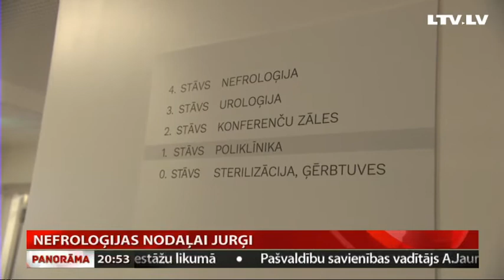Nefroloģijas nodaļai Jurģi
Ar Nefroloģijas nodaļas 19 pacientu pārvešanu uz jauno nodaļu šodien Stradiņa slimnīcas A korpusā sākusies pārcelšanās uz jaunajam telpām. Salīdzināt tās ar vecajiem stradiņiem ir neiespējami, jo beidzot vienā palātā atradīsies tikai divi pacienti, nevis četri un pieci, kā līdz šim. Ārstiem un māsām būs gan plašas darba, gan atpūtas telpas. Jaunās nodaļas ir lielākas, katrā vieta 40 gultām, tāpēc tās paplašinās profilu. Turpina Aija Kinca.